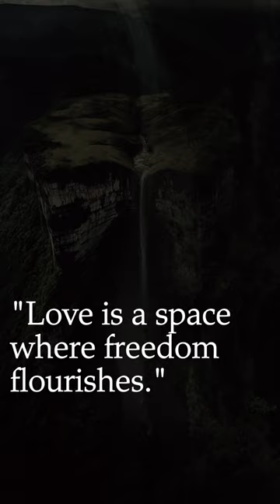How to open your mind, like Julia Kristeva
"Discover the philosophy of Julia Kristeva, a leading figure in the field of semiotics and feminism. Learn about her theories of abjection, intertextuality, and jouissance.